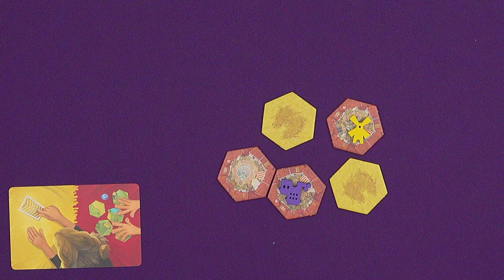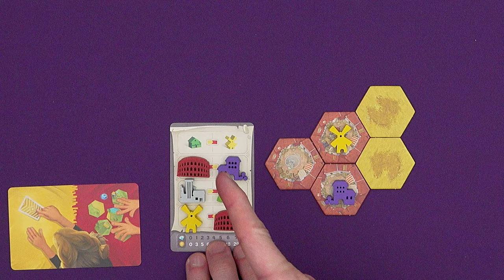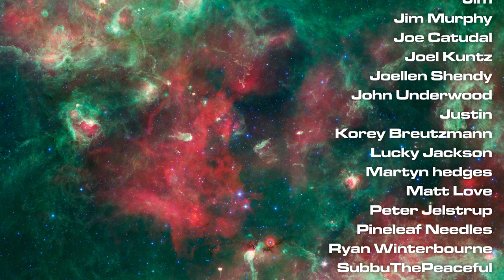Rome in a Day - How to Play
The official how to play rules video for Rome in a Day, designed by Evgeny Petrov and published by Alley Cat Games and Red Cat Games!

0:00 Introduction
0:32 Setup
1:23 Round Phases
1:34 1. EXPLORATION
1:51 2. DIVISION
2:26 3. SELECTION
3:32 4. EXPANSION
5:08 End of the Round
5:15 End of the Game